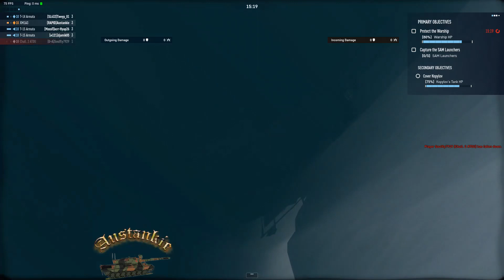Aus WTFP 37 #01 Spec Ops DEATH Batumi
When You Team Lacks Cohesion & The Dummy Spits & Suicides Rain